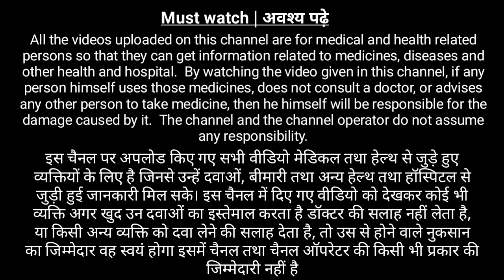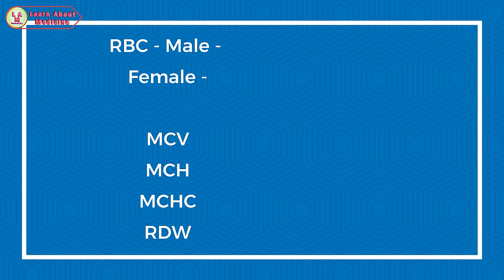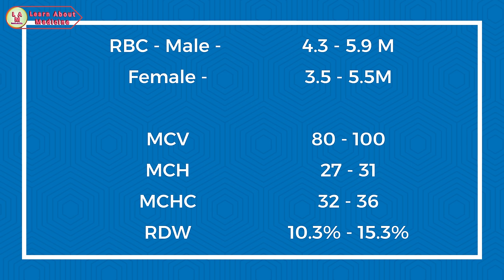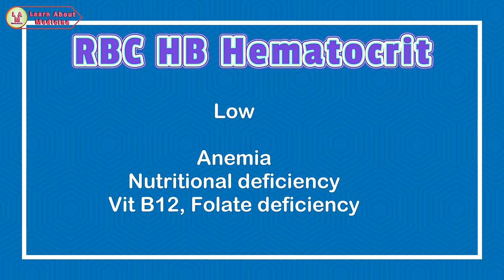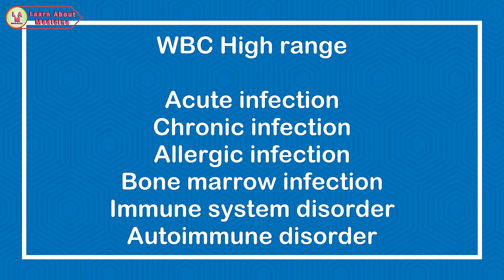CBC test report kya hoti hai | CBC report kaise padhe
in this video we learn about CBC complete blood count blood test.
what dose a CBC blood test for?
What is cbc normal rabge?
What diseases can a CBC detect?
cbc report kaise padhe
cbc test report kya hoti hai